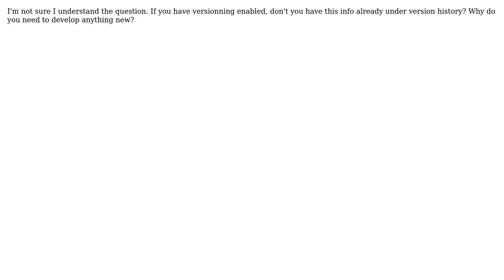How to Create a new Version Programmatically in Sharepoint List? (2 Solutions!!)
How to Create a new Version Programmatically in Sharepoint List?

With thanks & praise to God, and with thanks to the many people who have made this project possible! | Content (except music & images) licensed under CC BY-SA | Music | Images & others | With thanks to user Vladi Gubler user Janis Veinbergs user Amit and the Stack Exchange Network Trademarks are property of their respective owners. You are responsible for your own actions.